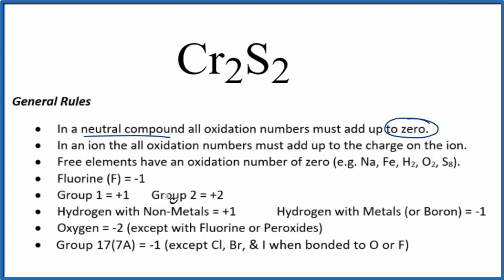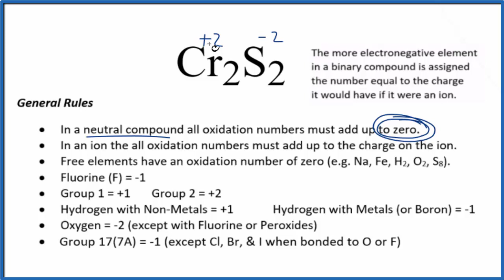How to find the Oxidation Number for Cr in Cr2S2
To find the correct oxidation state of Cr in Cr2S2 (Chromium (II) sulfide), and each element in the compound, we use a few rules and some simple math.

First, since the Cr2S2 doesn’t have an overall charge (like NO3- or H3O+) we could say that the total of the oxidation numbers for Cr2S2 will be zero since it is a neutral compound.

We write the oxidation number (O.N.) for elements that we know and use these to figure out oxidation number for Cr.

GENERAL RULES
Free elements have an oxidation state of zero (e.g. Na, Fe, H2, O2, S8).
In an ion the all Oxidation numbers must add up to the charge on the ion.
In a neutral compound all Oxidation Numbers must add up to zero.
Hydrogen with Non-Metals = +1
Hydrogen with Metals (or Boron) = -1
Fluorine = -1
Oxygen = -2 (except in H2O2 or with Fluorine)
Group 17(7A) = -1 except with Oxygen and other halogens lower in the group